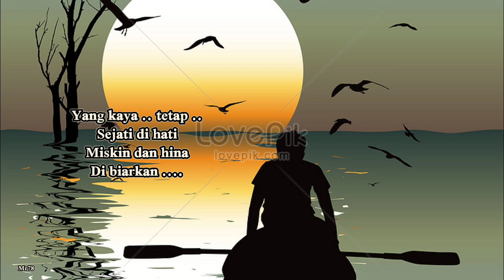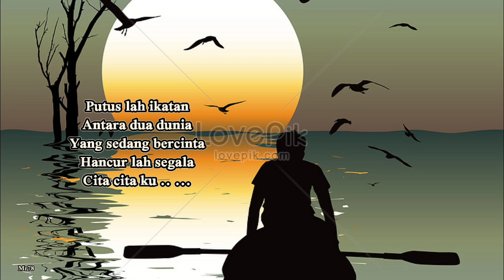Dirundung Malang - Zabarjad